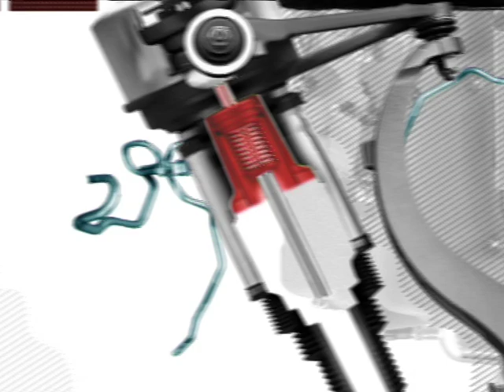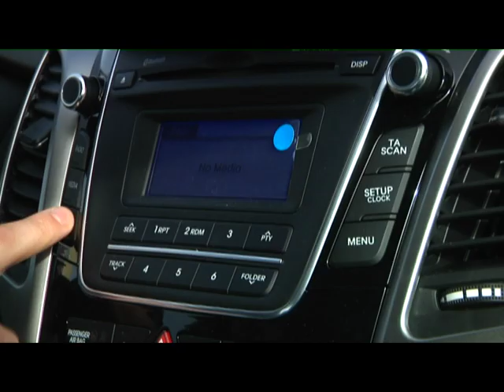Убийца VW Golf хэчбек Hyundai I30: народный тест драйв Автопанорама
Новое поколение Hyundai I30 в руках народных экспертов Автопанорамы станет ли хэчбек Hyundai I30 убийцей VW Golf

НАЙДИ АВТОПАНОРАМА В СЕТИ:
Присоединяйтесь!